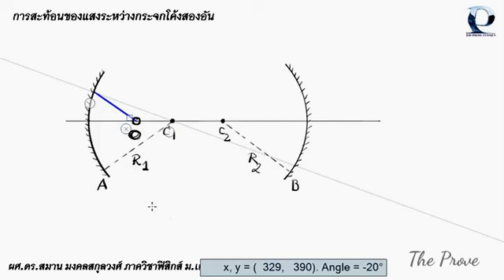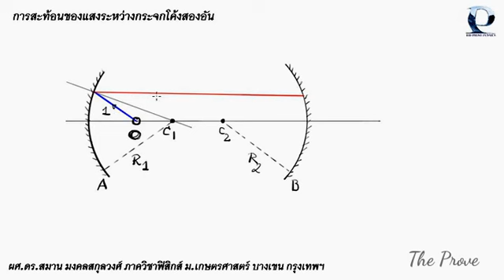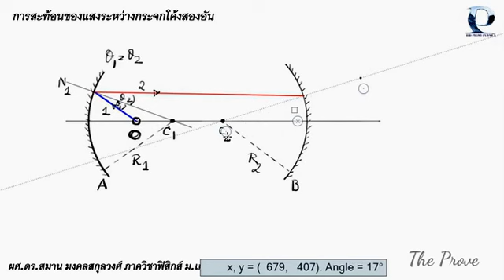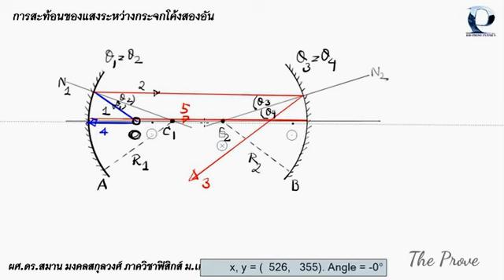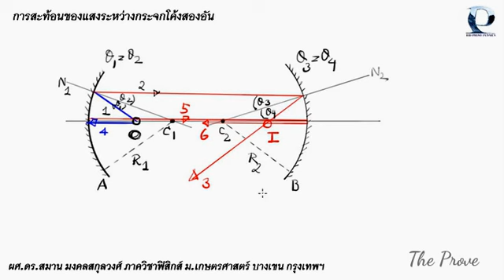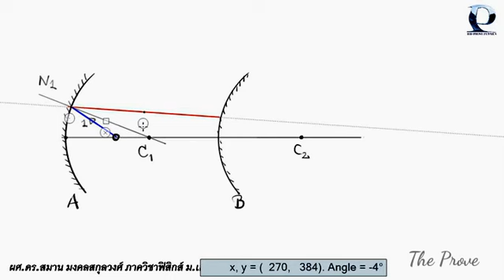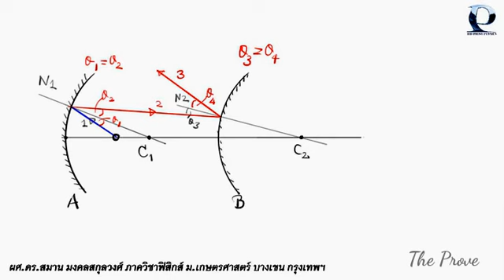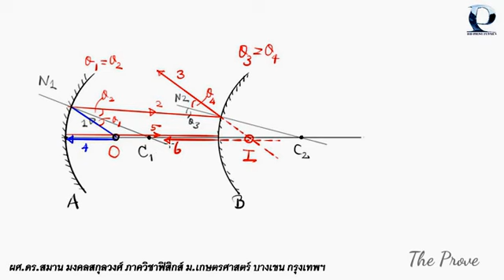Physics 2 ( KU ) - แสงเชิงเรขาคณิต - Geometric Optic 2 - Reflection Between Two Curved Mirrors